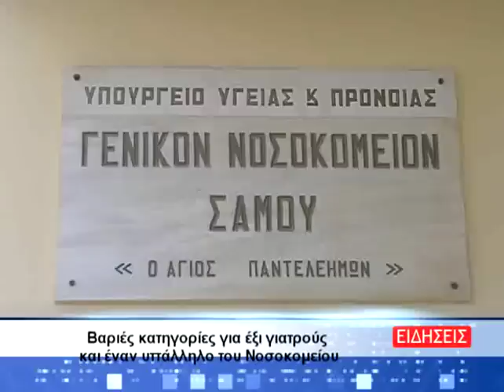Βαριές κατηγορίες για έξι γιατρούς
Ολοκληρώθηκε έρευνα από τη Διεύθυνση Οικονομικής Αστυνομίας σε βάρος ιατρών και διοικητικού υπαλλήλου γενικού νοσοκομείου, σε νησί του Βορείου Αιγαίου.

Η έρευνα αφορούσε σε έξι γιατρούς διαφόρων ειδικοτήτων και έναν πρώην διοικητικό Διευθυντή του Νοσοκομείου για διαφθορά, κατασπατάληση δημοσίου χρήματος, καθώς και αδικαιολόγητου πλουτισμού.

Διαπιστώθηκε αναντιστοιχία μεταξύ των δηλωθέντων εισοδημάτων και των τραπεζικών τους καταθέσεων, που ξεπερνά το ποσό των 2,7 εκατομμυρίων ευρώ για το χρονικό διάστημα 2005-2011.